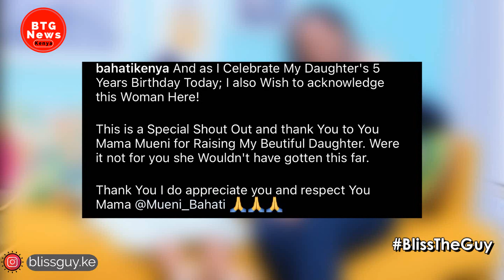BAHATI DELETES BABY MAMA YVETE OBURA'S PHOTOS HOURS AFTER SHE HELPED THEM GAIN CLOUT! |BTG News